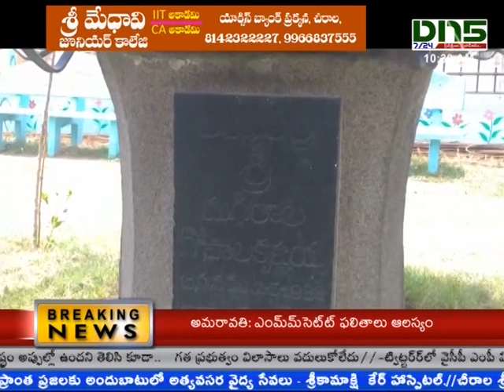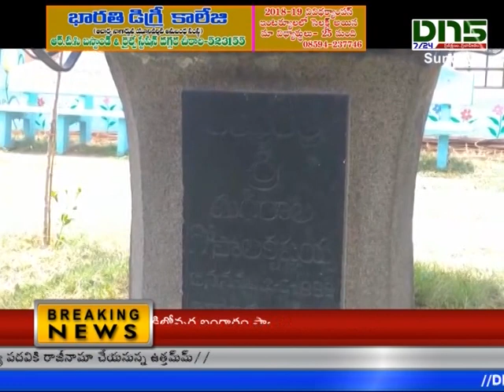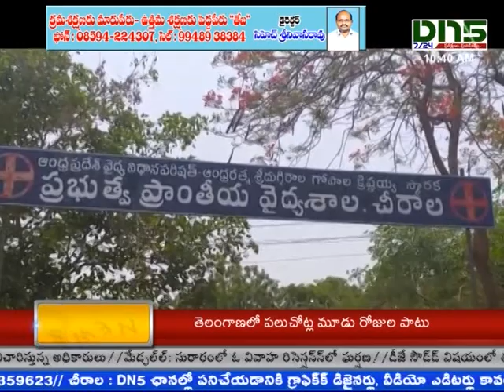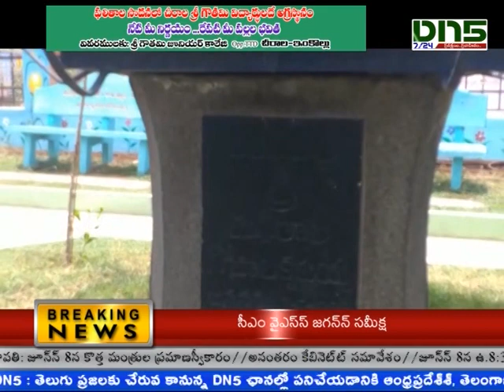చీరాల - పేరాల ఉధ్యమమంటేనే ఆంద్రరత్న దుగ్గిరాల గోపాలకృష్ణయ్య | Dn5 News